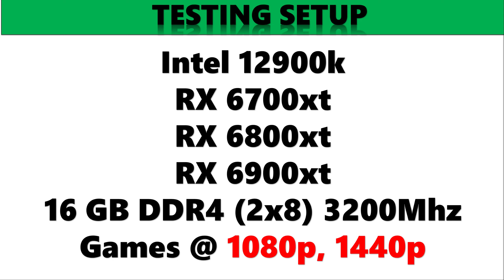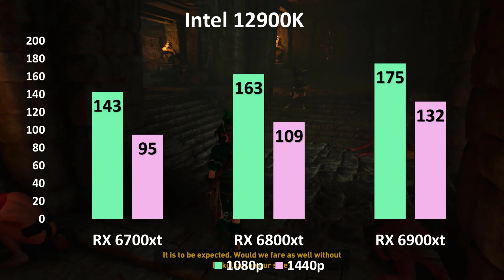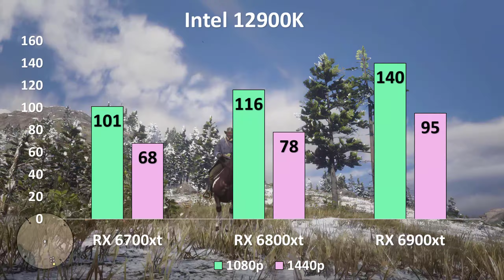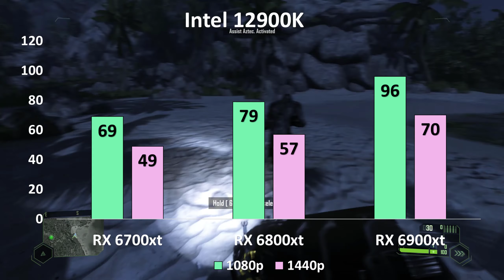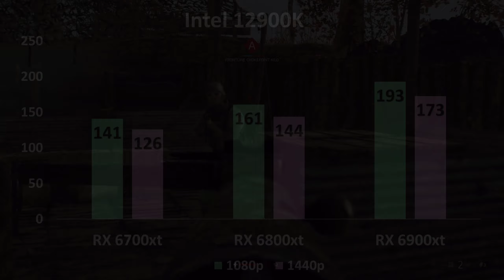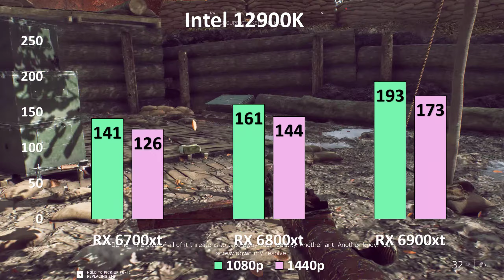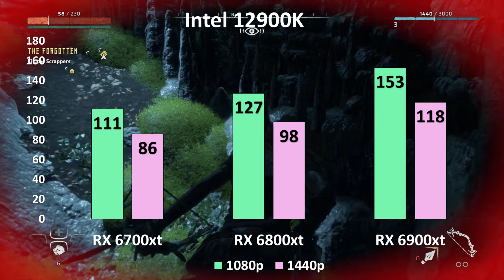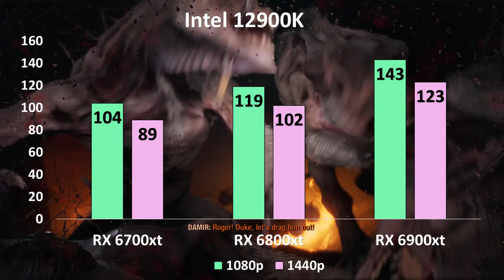Intel 12th 12900K Testing Games on RX 6700XT Vs 6800XT Vs 6900XT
Intel 12th 12900K Testing Games on RX 6700XT Vs 6800XT Vs 6900XT : That is fine and dandy, yet there a few issues when looking at the GeForce RTX 3080 and 3090 to the Radeon RX 6800 XT and 6900 XT. To begin with, RTX 3090 dramatically increased the VRAM of the 3080. It likewise has a more extensive memory transport and 20% more shader centers. At last, it expanded the force focus by 10% and frequently conveyed unrivaled execution in expert responsibilities. Interestingly, the RX 6900 XT has 10% more shader centers than the 6800 XT. Also, that is it.

TIMING
00:00   INTRO
00:15   DOOM ETERNAL
01:08   SHADOW OF THE TOMB RAIDER
02:02   ASSASSIN’S CREED VALHALLA
02:55   RED DEAD REDEMPTION 2
03:56   CRYSIS REMASTERED
04:52   WATCH DOG LEGION
05:45   BATTLEFIELD 5
06:70   GTA 5
07:32   HORIZON ZERO DAWN
08:26   METRO EXODUS